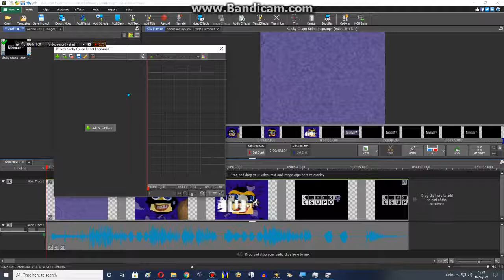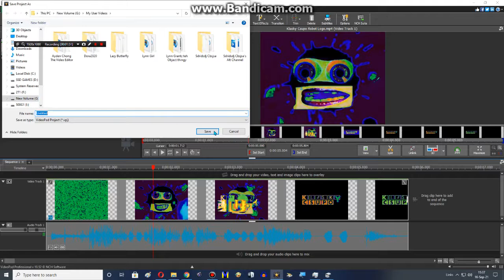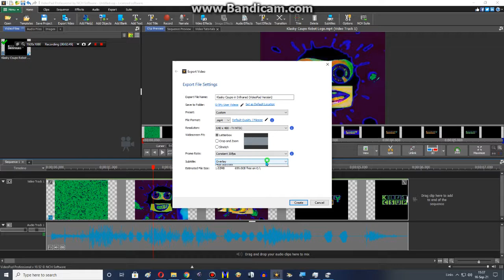How to make Infirared from Sony Vegas on VideoPad